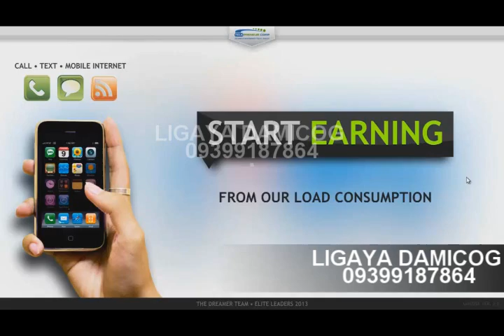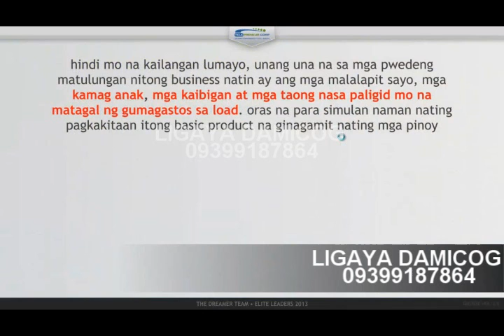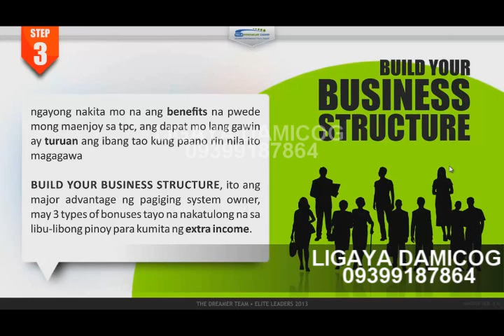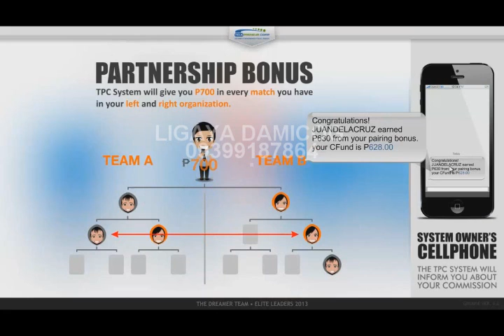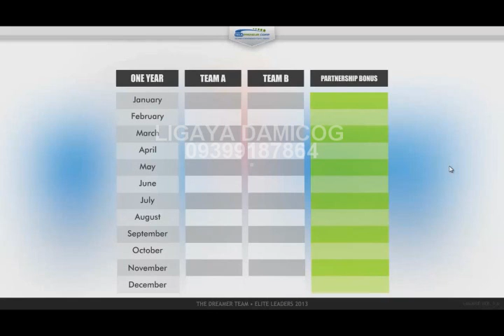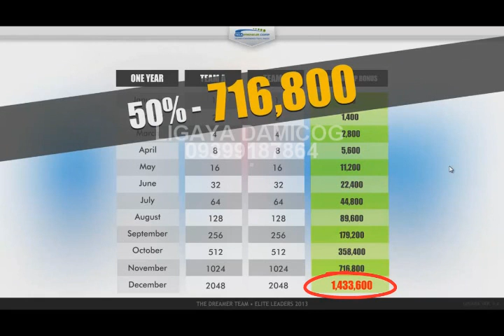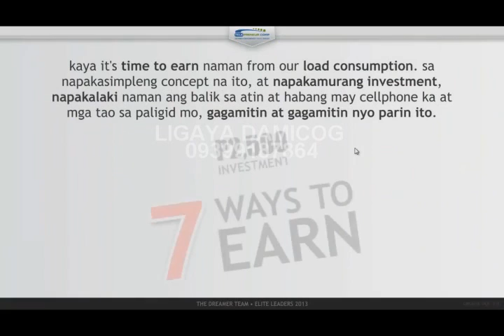LIGAYA DAMICOG TPC BUSINESS VIDEO